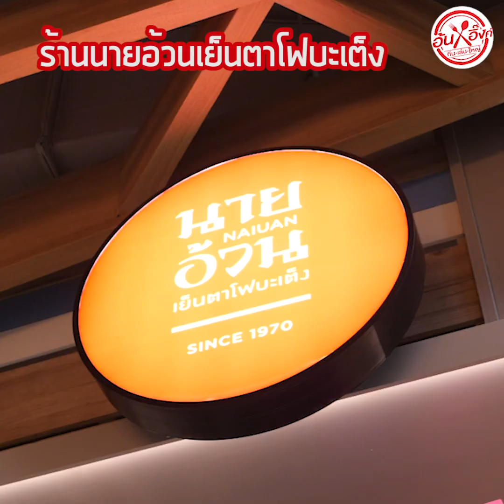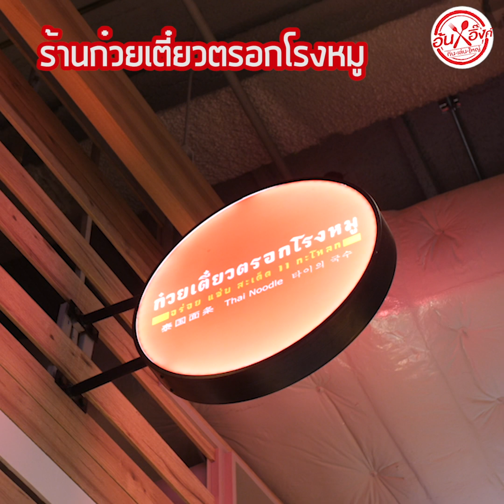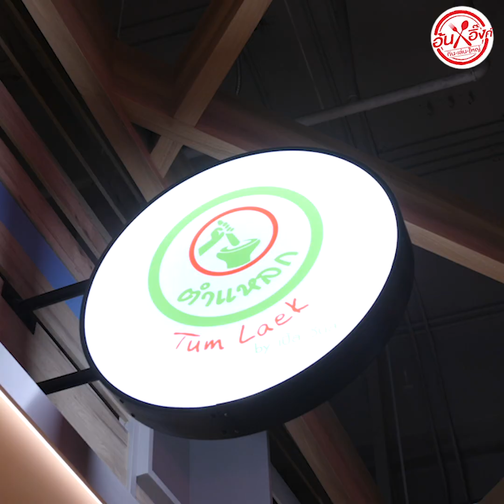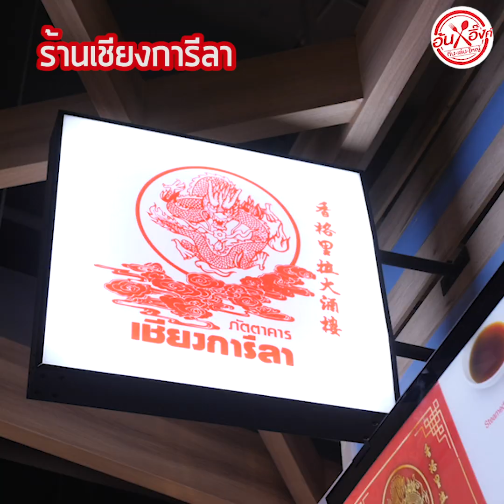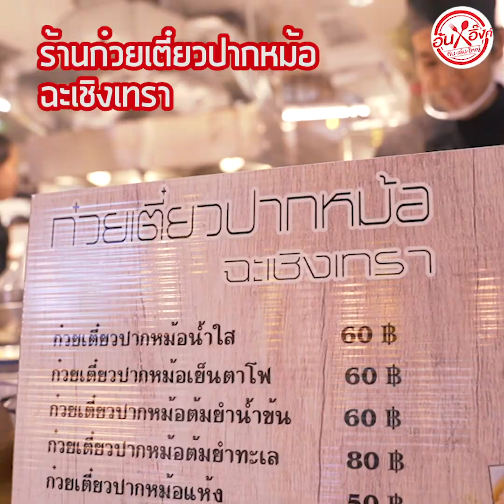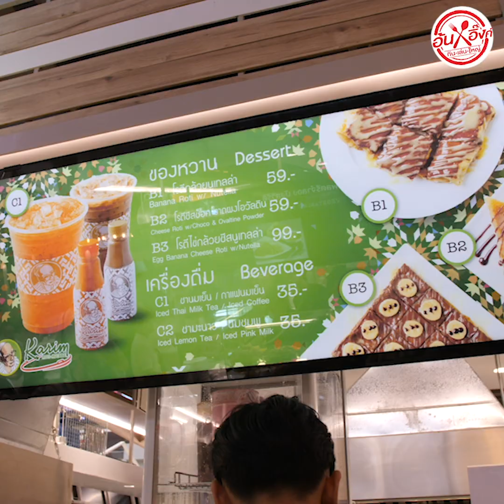อ้นอิ๊งค์ กิน เล่น ใหญ่ EP.6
อีทแล้วฟินกินอย่างคุ้ม “อ้นอิ๊งค์ กิน เล่น ใหญ่” EP.6 ที่ Gourmet Eats ชั้น 6 เดอะมอลล์งามวงศ์วาน โซนฟู้ดคอร์ทใหม่ล่าสุดสไตล์ชิคๆ ไม่ธรรมดารวมเมนูจากร้านสตรีทฟู้ดดังระดับ Michelin กว่า 30 ร้าน งานนี้อิ่มแค่ไหนก็ไม่ขอยอมแพ้ กินต่อจุกๆ
ดูแล้วอย่าลืมกด Like กด Share กันด้วยนะคะ ติดตาม EP.